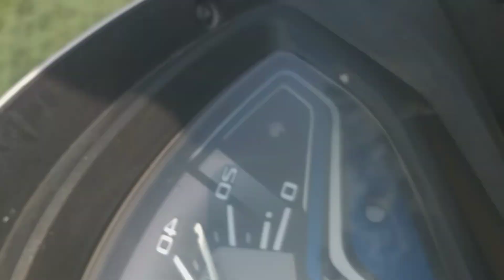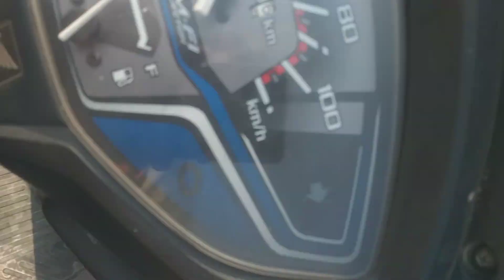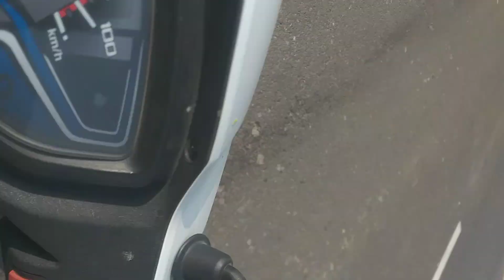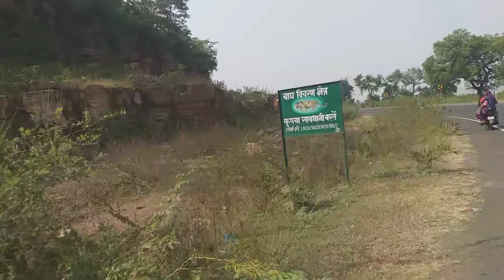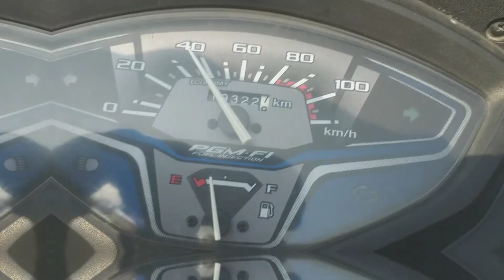Raisen ka kila ⛰ & Raisen to bhopal by 🛣Road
Raisen ka kila & Raisen to bhopal by Road bhopal mp vlogger motovlogs #